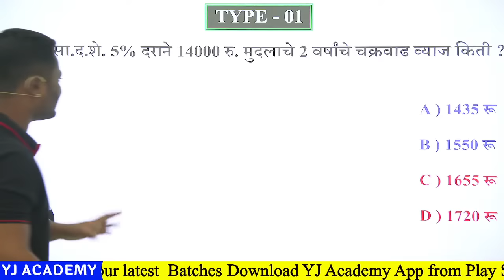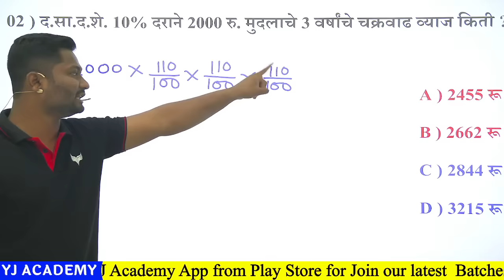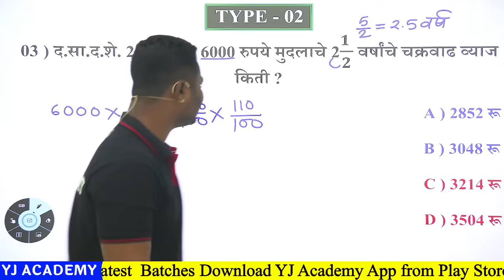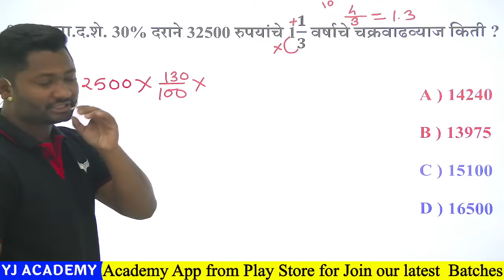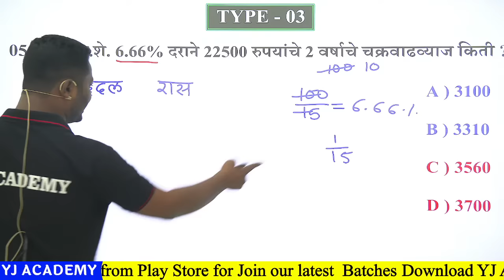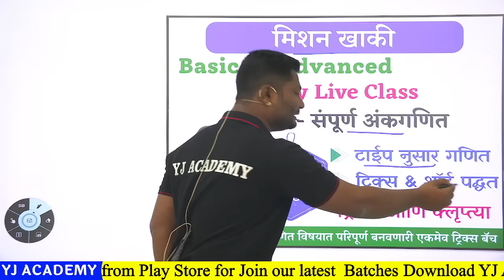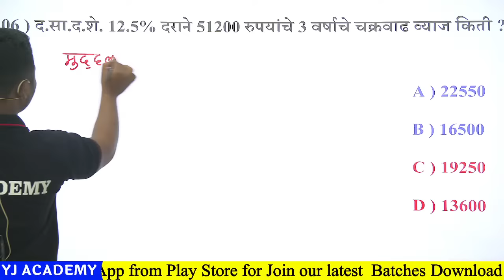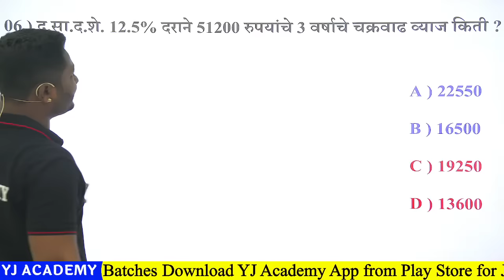चक्रवाढ व्याज सूत्र न वापरता | भाग - 01| ट्रिक्स & क्लृप्त्या | Compound Interest tricks